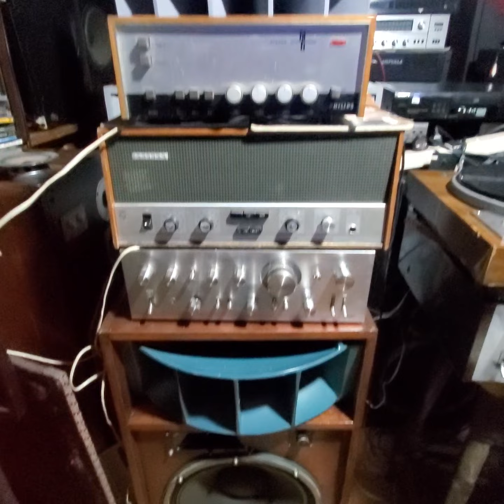THE "MAGIC"PHILIPS GERMANIUM TRANSISTOR ( MADE IN HOLLAND) 1965 YEAR ! 10 VATIOS & ALTEC LANSING !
the "magic" sound philips germanium transistor amplifier & matching altec lansing 102 db alnico componentes 16 ohms !!